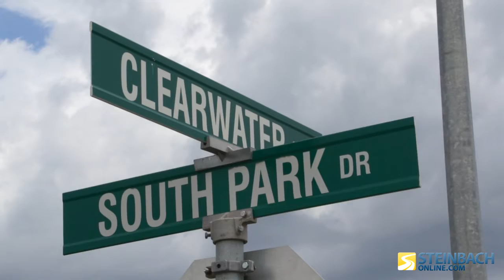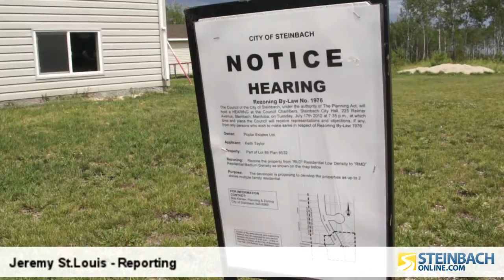Resident Opposes Clearwater Zoning Change